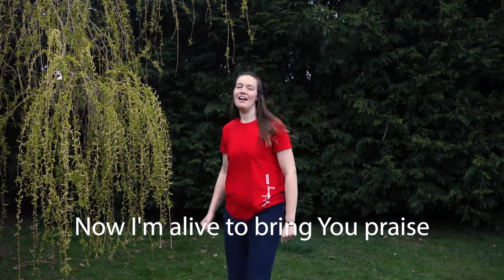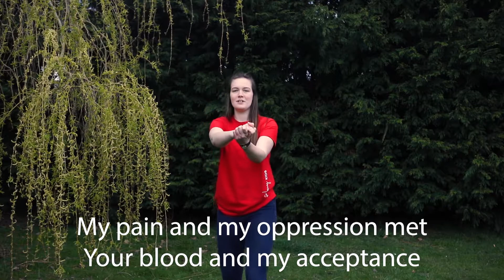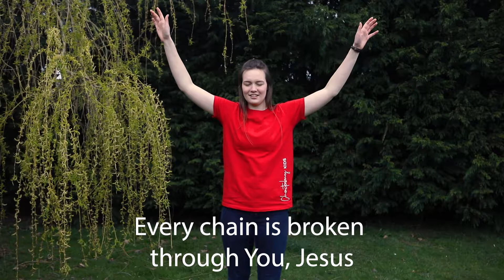Freedom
Tribal Actions for "Freedom"

Track - Freedom - by Bethel Music
All rights to the artist